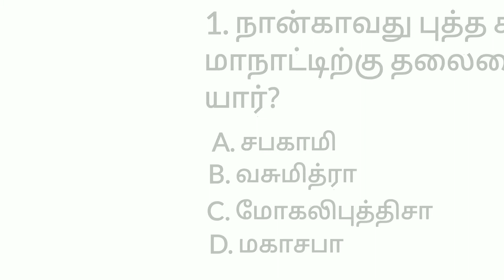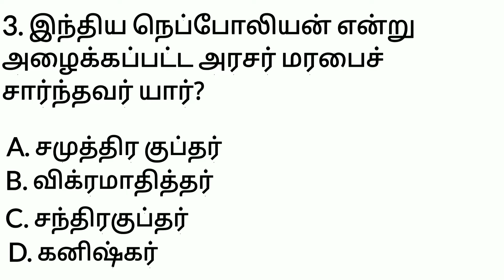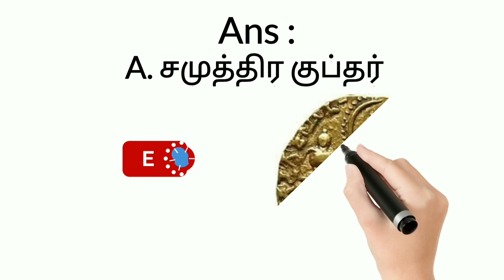TNPSC GROUP EXAM History of India 3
# TNPSC GROUP EXAM Question and Answers